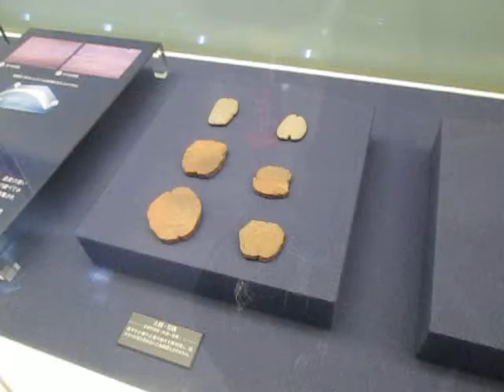鹿児島 （上野原縄文の森）